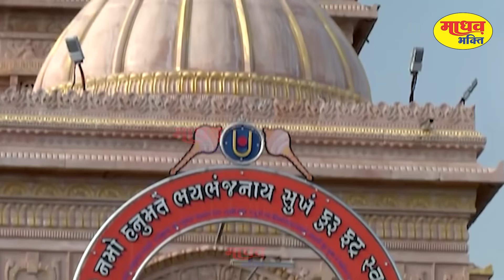मंगलवार भक्ति - आज सुबह सुबह यह भजन सुनने से हनुमानजी प्रसन्न होकर हमारी मनोकामनाएं पूर्ण करते हैं